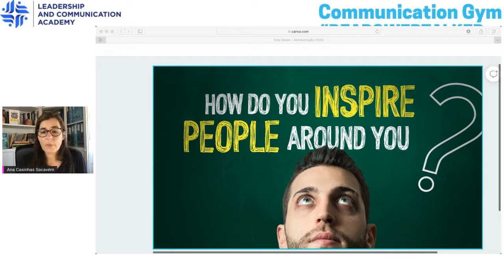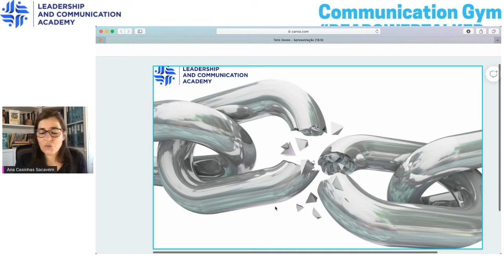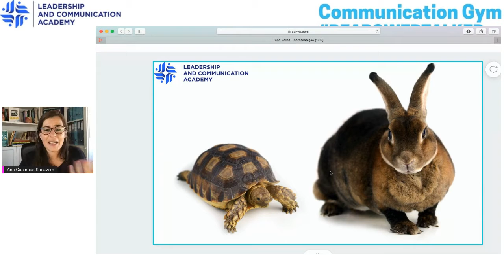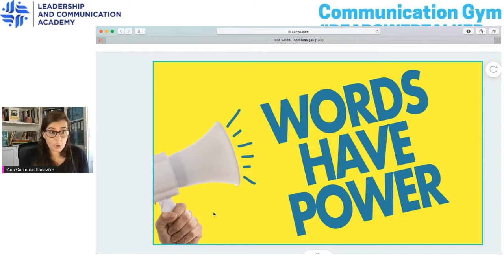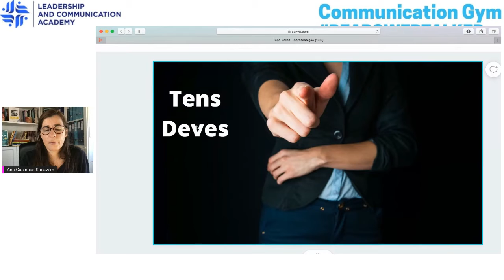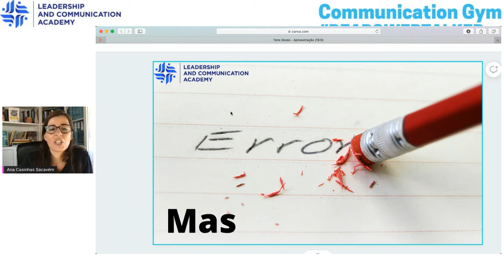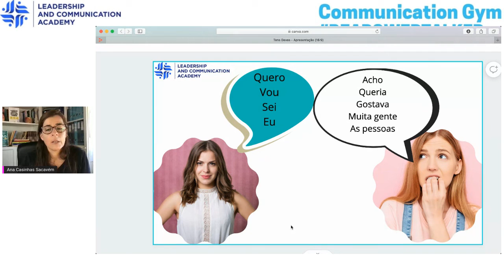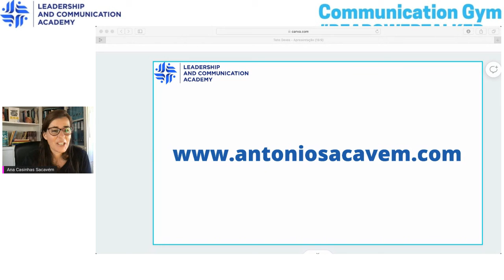11.Communication Gym - Beapowertalker "A Comunicação que afasta e a que aproxima"